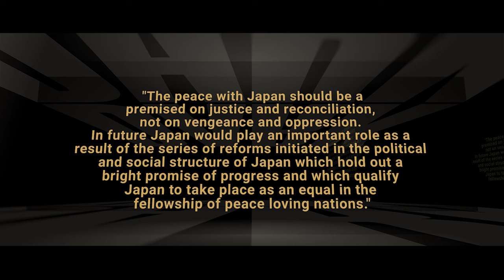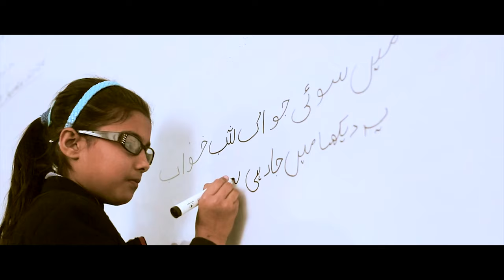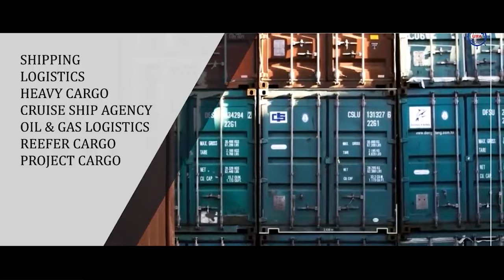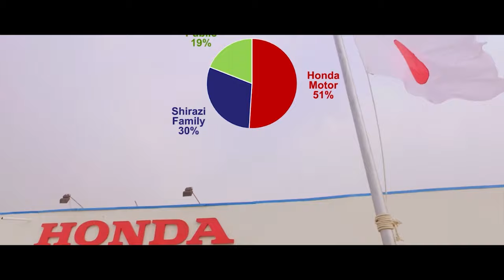We Are Proud To Share A Documentary Honoring 70 Years Of Bilateral Relations Between Pakistan Japan.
By the grace of Almighty Allah, We are proud to share a documentary honoring 70 years of bilateral relations between Pakistan & Japan.
Featuring testimonies of achievement and cooperation from business leaders, an address by Consul-General Mr. ISOMURA Toshikazu, as well as a special ‘Thank You’ message from Ambassador of Japan in Pakistan H.E. Mr. WADA Mitsuhiro, this documentary pays tribute to those who have worked tirelessly to further friendly ties between our two nations.